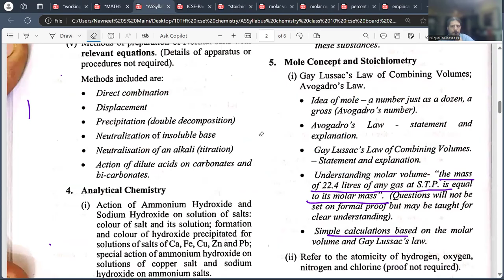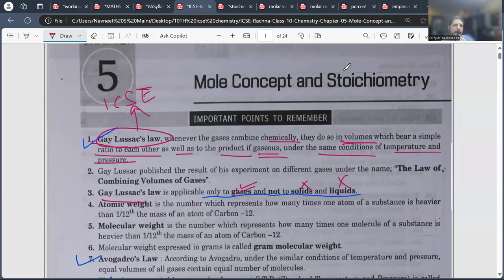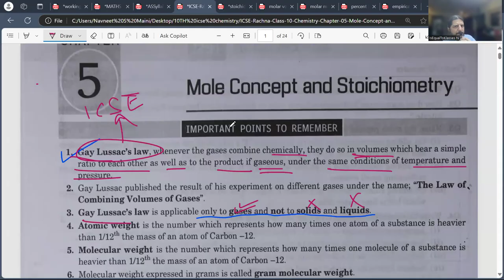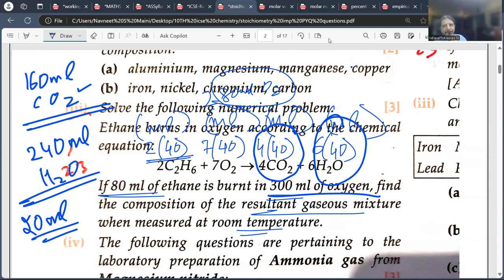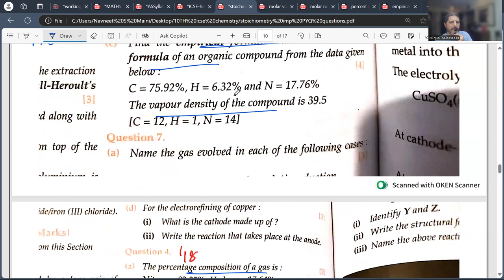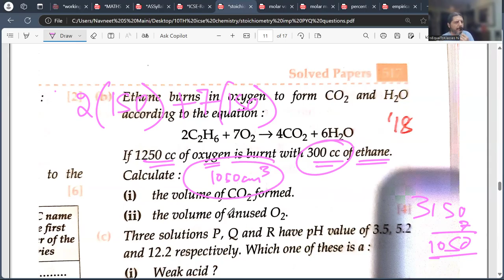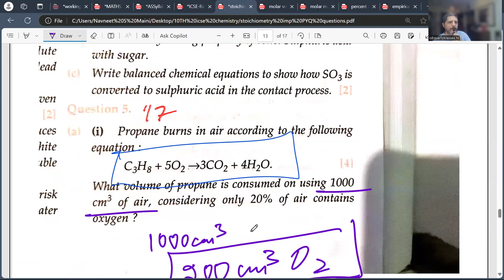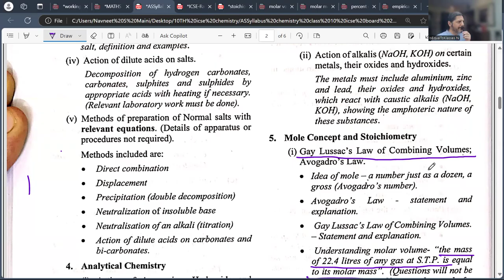Gay Lussac'ss Law of Combining Volumes of Gases | Ethane burns in oxygen according to the chemical..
Ethane burns in oxygen according to the chemical equation If 80 ml of ethane is burnt in 300 ml of oxygen, find the composition of the resultant gaseous mixture when measured at room temperature.

00:00 concept
03:32 numerical 1
08:12 numerical 2
08:47 numerical 3
12:00 numerical 4

**Gay Lussac's Law of Combining Volumes of Gases | Concept & Solved Numerical Problems**

In this video, we dive deep into **Gay Lussac's Law of Combining Volumes of Gases**. We explain the fundamental concept behind this law, which states that when gases react together at constant temperature and pressure, the volumes of the reacting gases and the volumes of the products (if gases) are in simple whole-number ratios. We also work through solved numerical problems to help you understand how to apply this law in calculations.

**Topics Covered:**
- Explanation of Gay Lussac's Law
- Step-by-step solutions to numerical problems
- Important formulas and tips for exam preparation

This video is perfect for students looking to solidify their understanding of gas laws and practice solving related numericals.